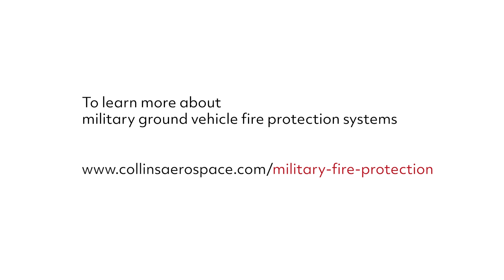Saving Lives with Military Ground Vehicle Fire Protection Systems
Collins Aerospace protects those who protect us with automatic fire protection systems on military ground vehicles. In extreme environments, our system automatically detects and extinguishes flames within milliseconds. With rigorous live fire demo testing, Kidde fire protection systems are mission-ready for every environment.